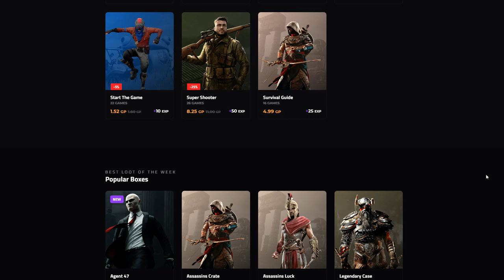When the bhop wins you the round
a few flickshots and bhops while playing csgo